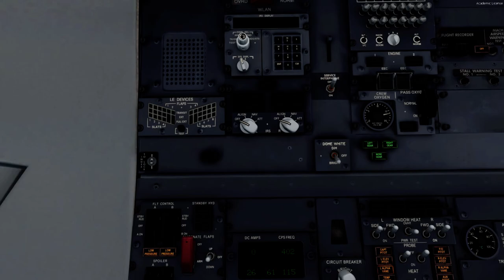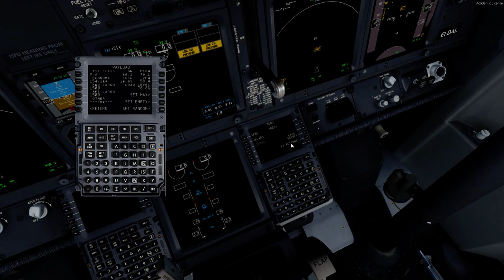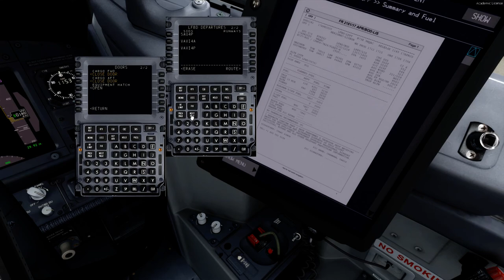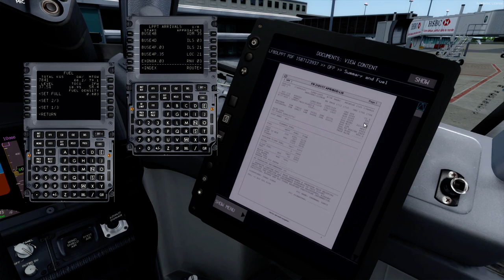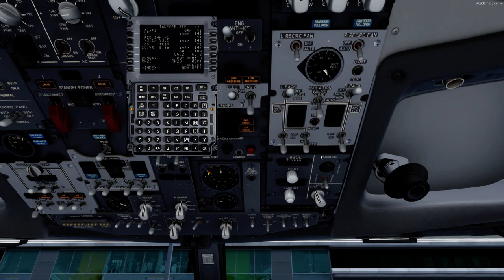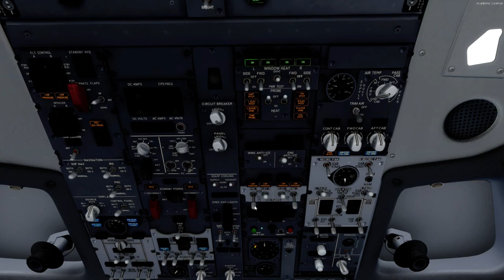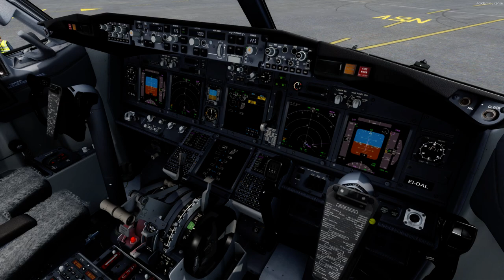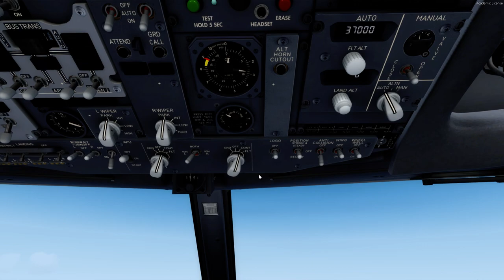[Prepar 3D V4.5] Ryanair departure from Bordeaux to Lisbon | PMDG 737 NGXu | IVAO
Add-ons:
PMDG 737-6/7/8/9 NGXu
ORBX Global/Vector/Open LC
Ground Service X
TomatoShade/Lucas Cavatoni Reshade
Terraflora
Envtex

Specs:
i7 9750H @2.5 GHz TurboBoost 4.6
NVIDIA Geforce GTX 1660Ti
8,0GB RAM